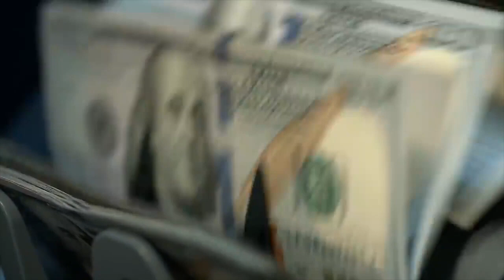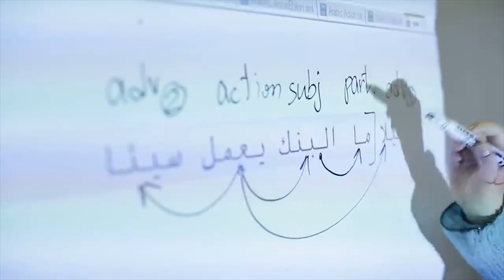TOP 10 LUXURY VIDEOS - Hyper Sports Cars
The world of luxury automobiles is more diverse today than it has ever been. Not only do customers have more variety to choose from, but they can also enjoy features & a ride quality that was only showcased in concept cars. Newcomers have somewhat managed to earn a good reputation in this niche, but legacy automakers continue to dominate the entire luxury vehicle market to this day. Hand-picking the most luxurious motorcars of the present era is a rather difficult task. Nevertheless, this video will walk you through the top 10 most luxurious cars of 2022, which we think have truly earned their reputation.